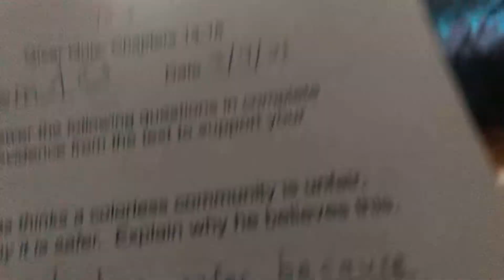Showing my uncle my test